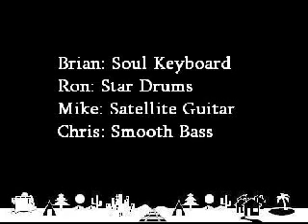Not to Touch the Earth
The Big Bang Theory does Not to Touch the Earth Jim Morrison Doors